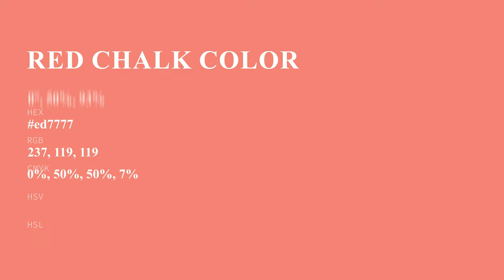Red Chalk color ed7777 hex Cool Orange color ed7777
What color is Red Chalk ? ed7777 hex, Cool Orange color ed7777

Hex ed7777 Color Code is also known as Red Chalk color

Hex ed7777 Color code in RGB color code model is created after adding 92.94% red color, 46.67% green color and 46.67% blue color.
Hex ed7777 Color code in CMYK color (process color) code model is generated after subtraction of 0% cyan, 5% magenta, 5% yellow, 07% black.